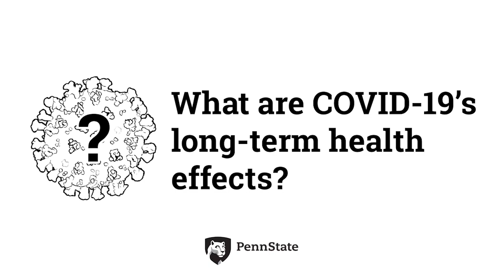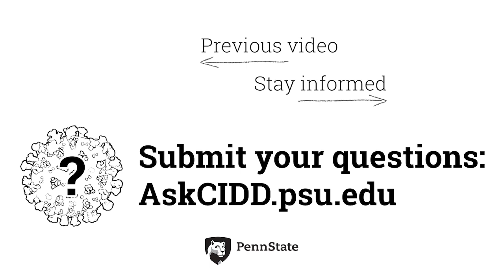What are COVID-19's long-term health effects? | Ask CIDD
What are COVID-19's long-term health effects?

We know COVID-19 makes you sick. We know, sadly, that it is a potentially fatal disease. But what, if anything, do we know about the long-term impact it has on human health? That's what Nita Bharti, assistant professor of biology at Penn State, is looking at in today's AskCIDD video.

To see more coronavirus questions answered by the experts at the Center for Infectious Disease Dynamics, submit a question of your own, or learn how you can do your part to flattenthecurve